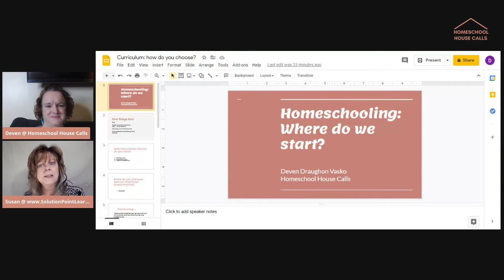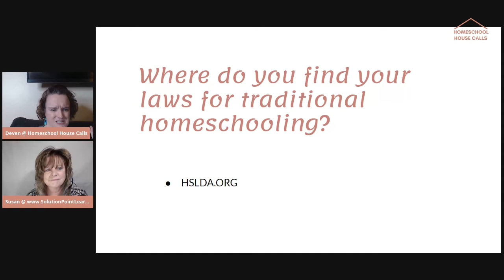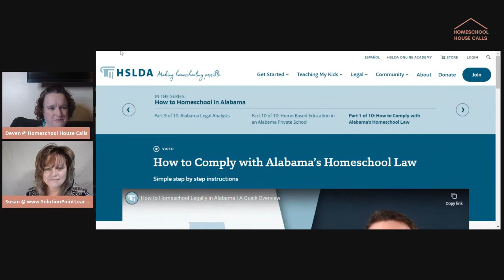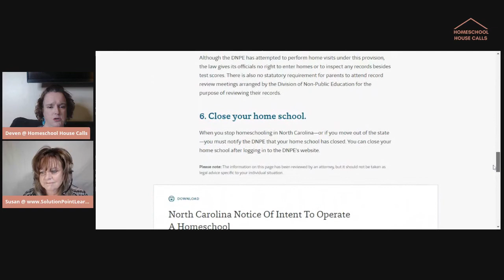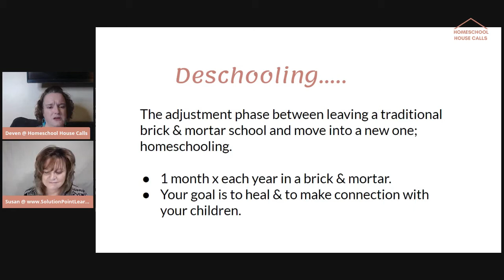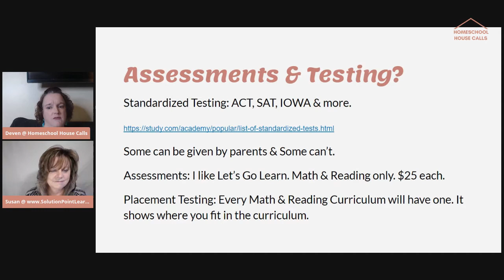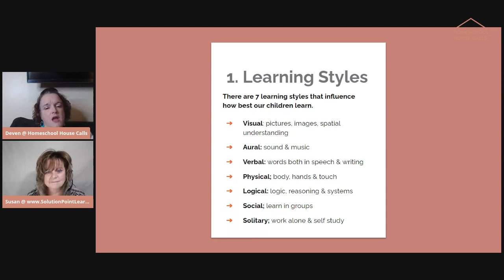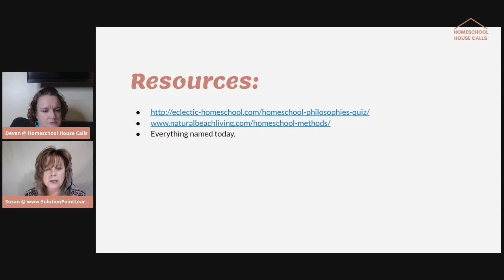Homeschooling: Where do we start?